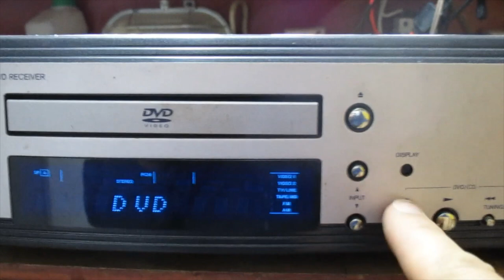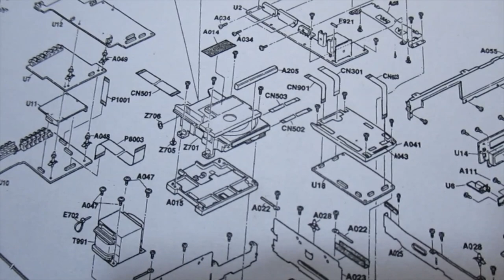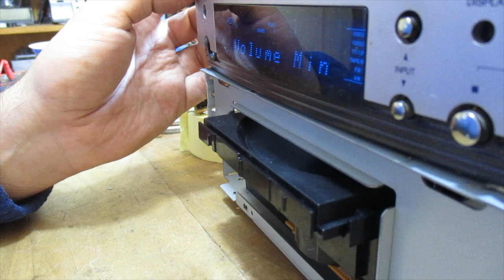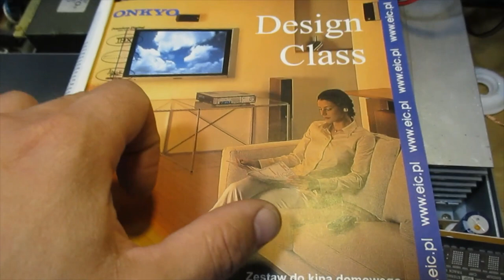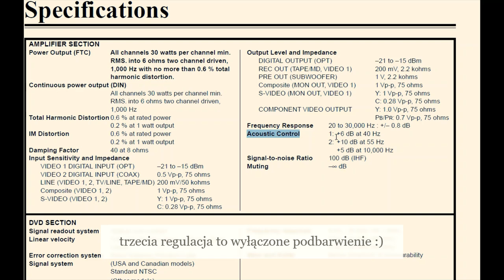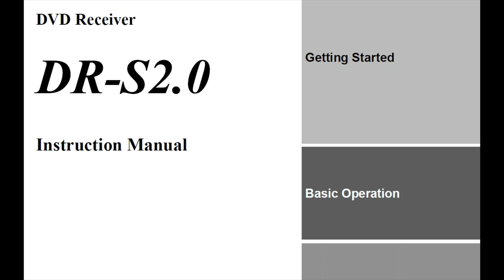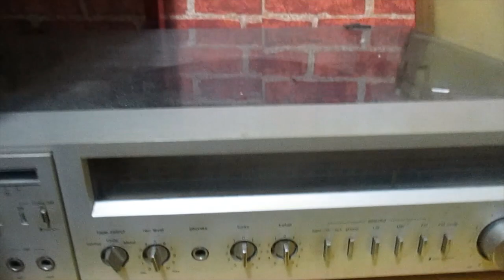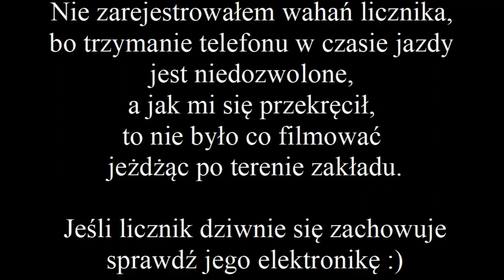Onkyo DR-S2.0, mały problem z szufladą (#115)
Jak sobie poradzić z ciągle zamykającą się szufladą w odtwarzaczu CD lub DVD? Przy okazji pokazuje jak DR-S wygląda w środku.

A na koniec klip opowiadający o moim problemie ze starą hondą. "Wywaliłbyś na złom tego grata!" Ale ja ją lubię i jest raczej bezawaryjna.

0:00 Wstęp
3:36 Skąd mam to urządzenie?
5:54 W czym problem?
14:07 Dorobienie przycisków
14:58 Słowo z literatury
21:41 Parametry - słowo z instrukcji
26:15 Dorobienie przycisków ciąg dalszy i montaż
33:34 Prezentacja w miejscu odsłuchowym
35:16 Zupełnie nie na temat - chwalę się owocem
35:36 Dziwny przypadek z licznikiem prędkości w Hondzie Civic